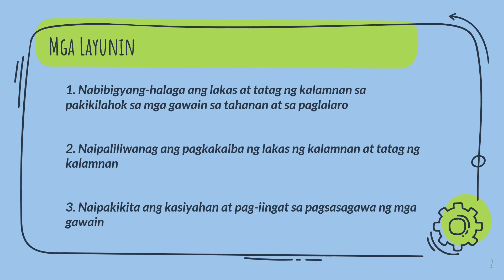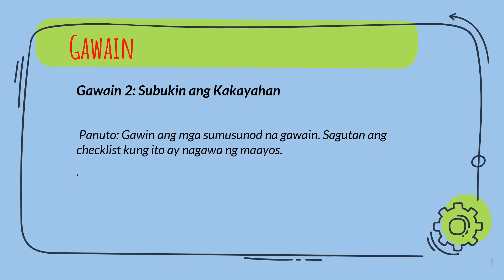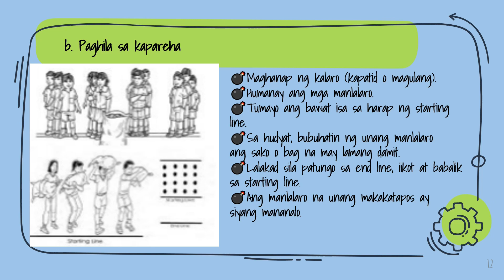PE 5: PAGPAPAYAMAN NG LAKAS NG KALAMNAN (MUSCULAR STRENGTH) AT TATAG NG KALAMNAN | Q2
IKALAWANG MARKAHAN
MAPEH 5 (PHYSICAL EDUCATION)

MAPEH5(PE): PAGPAPAYAMAN NG LAKAS NG KALAMNAN (MUSCULAR STRENGTH) AT TATAG NG KALAMNAN (MUSCULAR ENDURANCE) | Q2

Paalala : Ang video na ito ay sadyang walang voice over, at buong nilalaman (kasama ang mga activities) ng module mula Alamin at Karagdagang gawain para sa mga online teachers na wala pang ppt at nais pa rin gamitin ang kanilang boses bilang pagkakakilanlan.